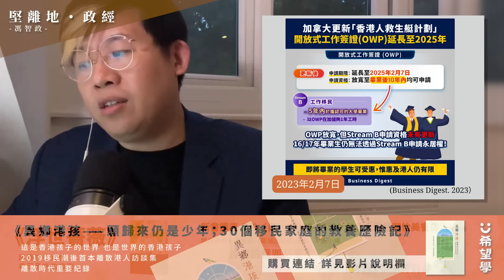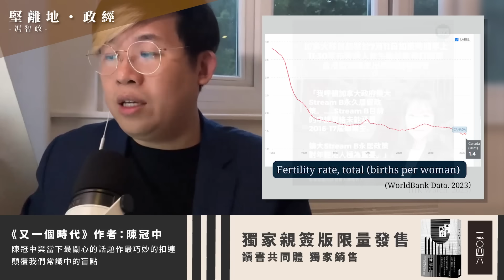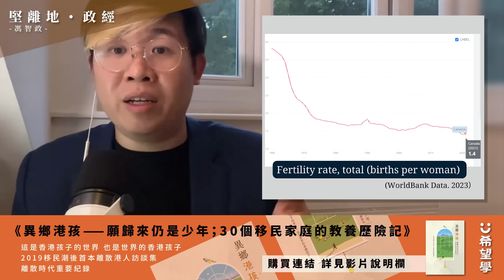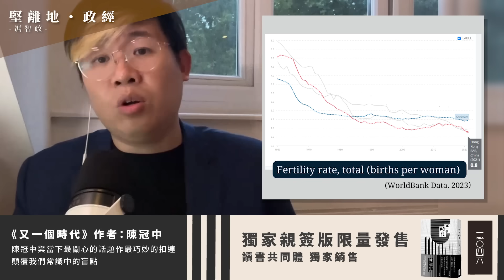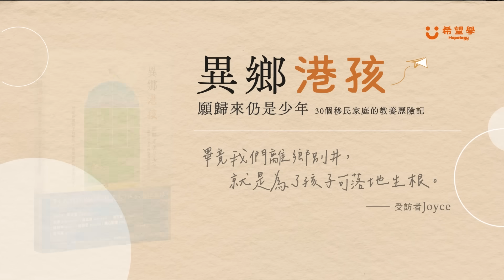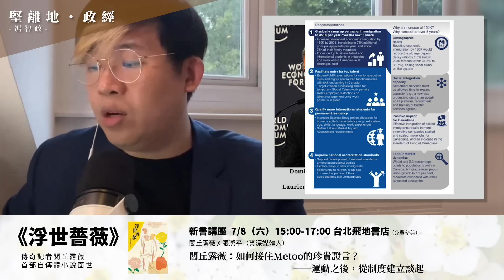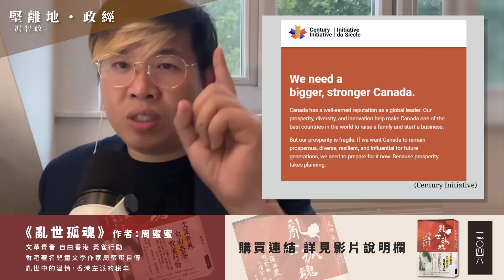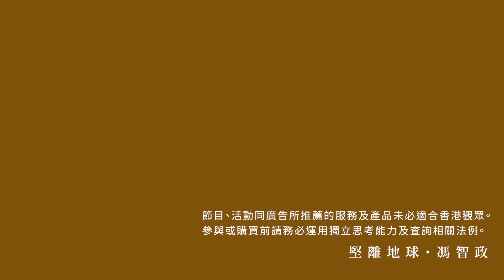【堅離地政經・馮智政 🇨🇦🇭🇰】 加拿大又放寛救生艇計劃，比對英國、台灣，為什麼加拿大更積極吸納移民？加拿大世紀計劃，邁向一億人口的國家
加拿大政府公布修訂「救生艇計劃」細節，聯邦政府宣佈取消Stream B的學歷限制，意味着在加拿大滿足Stream B工作條件的香港人，毋須再受「5年內在認可課程的專上院校畢業」的學歷限制，工作一年可成為永久居民。加拿大剛剛才2月才放寬「救生艇計劃」政策，事隔半年又放寬。比對英國、台灣，加拿大對港人友好不單只是人道主義，更是一個人口政策的推動。今集主持馮智政會同觀眾分享一下，自2016年起，加拿大官商推動的「世紀計劃」，向一億人口的大國進發。

⏺為什麼外國批出的移民簽證數目和離港人數，相差這麼大？關於移民數字與家庭團聚的思考